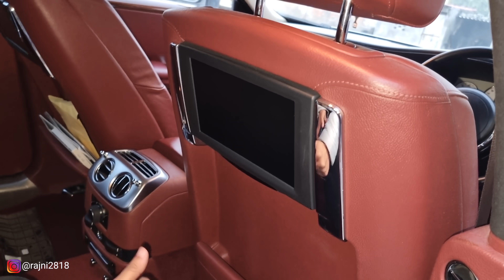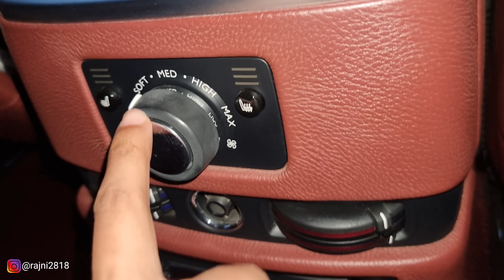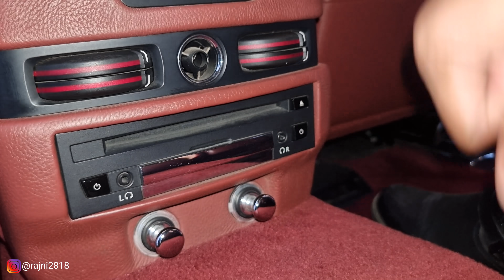ROLLS-ROYCE GHOST : Worth 7 Crores ?? | Part 1